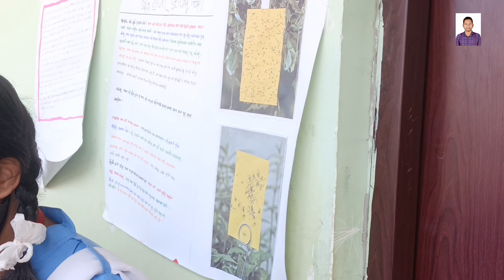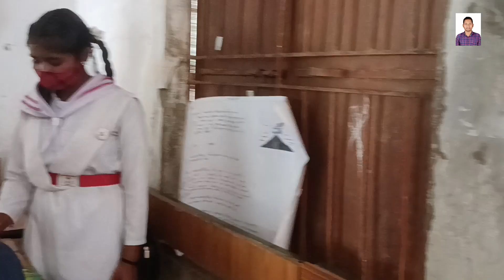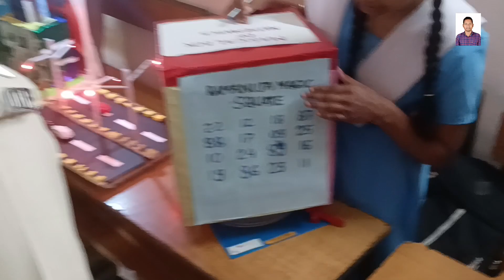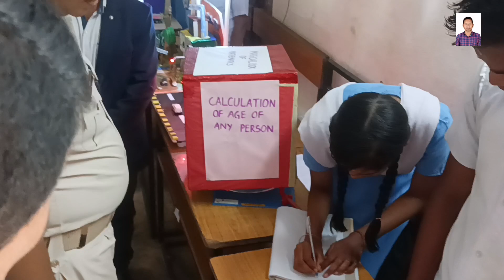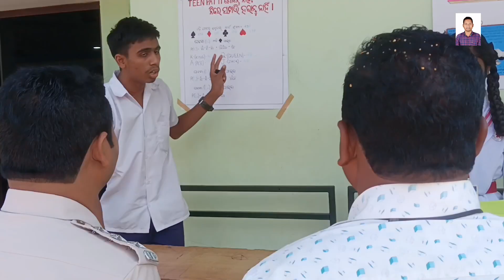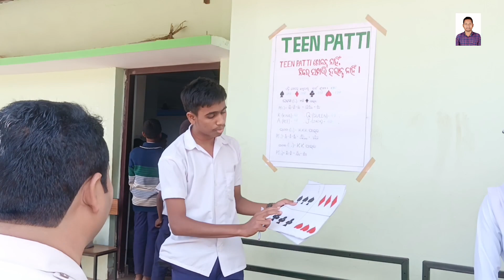District level science project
Block level science project held at Govt high school Tikiri RAYAGADA ODISHA 2022-23